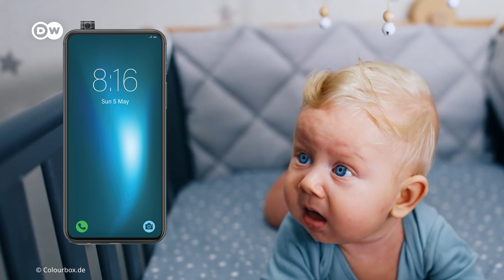Kids as Guinea Pigs: What screentime does to the brain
Today's kids have nearly unlimited access to smartphones.  New studies reveal the devastating impact that exposure to smartphones and other devices can have on a child’s development.

Reporter: Paul Jäger